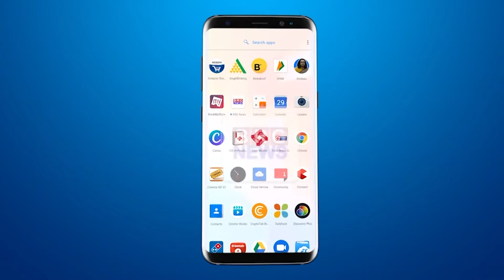Gujarat CM Vijay Rupani Tests Positive For Coronavirus | PM Modi call CM rupani | Gujarat Election